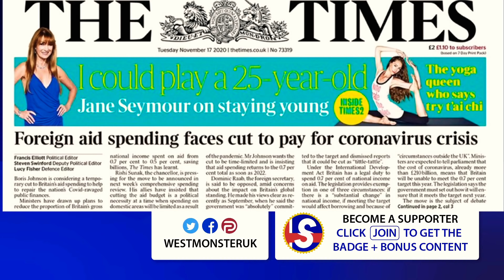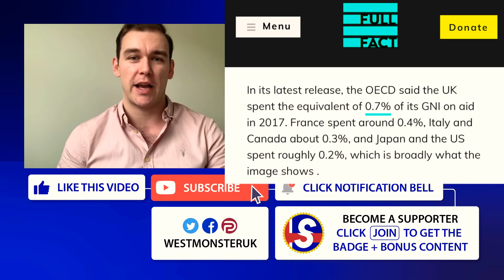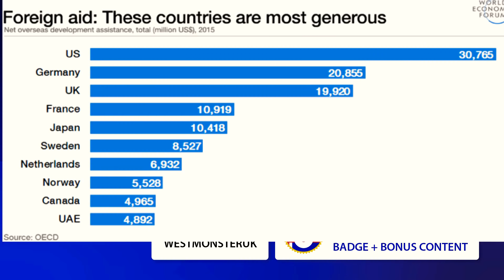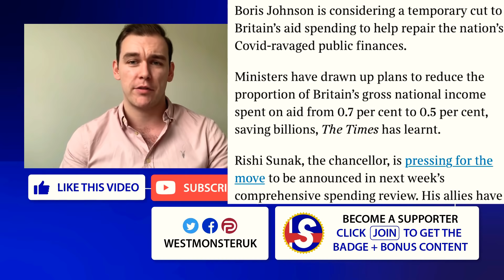Huge Foreign Aid Budget Could Be Slashed By BILLIONS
Become a Supporter and get the new S badge next to your name plus shout outs in videos